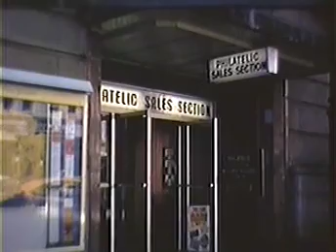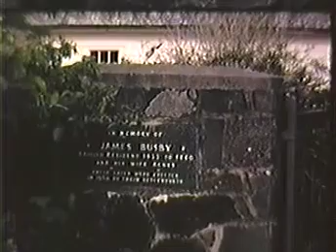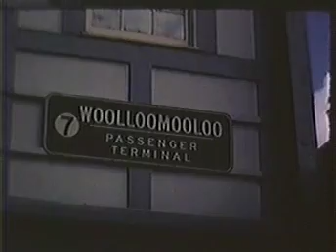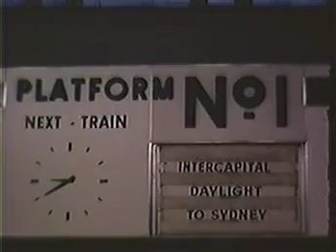Auckland New Zealand